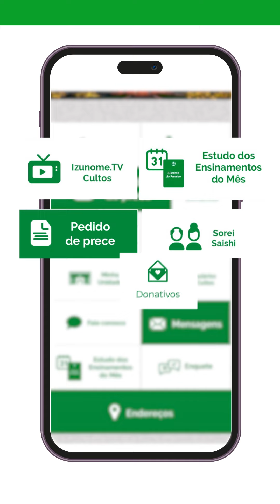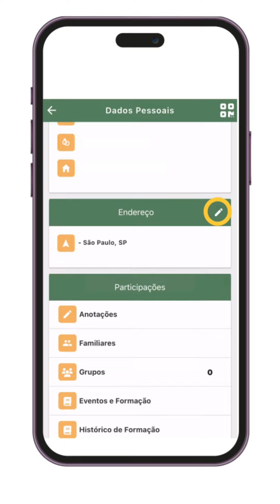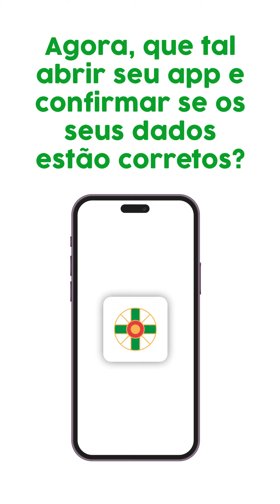Você sabia que pode atualizar seus dados cadastrais pelo aplicativo?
Ter acesso ao aplicativo da Igreja Messiânica Mundial do Brasil é a melhor maneira de ficar informado sobre as principais atividades da instituição e realizar as práticas messiânicas.

Porém, para que esta ferramenta funcione plenamente e dela você possa usufruir ao máximo, é necessário que você dê continuidade à sua atualização cadastral dentro do próprio aplicativo.

Veja neste vídeo tutorial como é simples fazer essas atualizações e se manter informado e conectado com a IMMB.